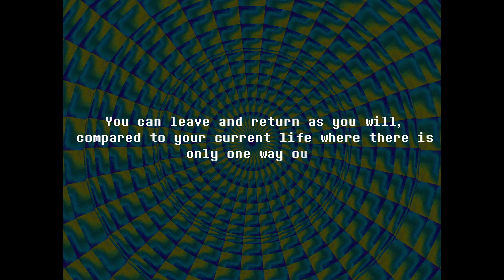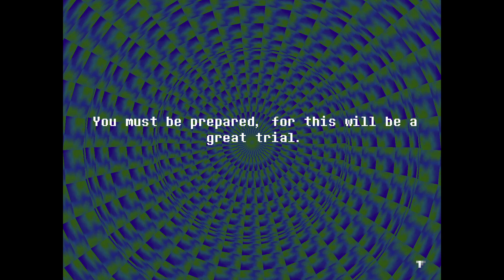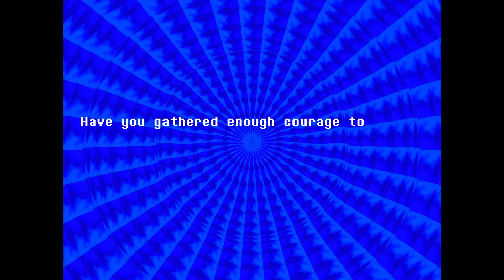Dancing it out in Everhood [ONEOFF]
These tunes are so good I might put them on my playlist tbh